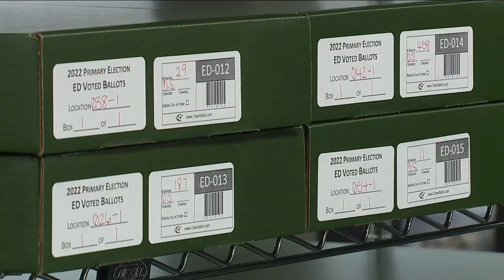Hillsborough County Public Schools millage referendum does not pass after recount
The Hillsborough County Canvassing Board certified the second unofficial election results after a recount. The millage referendum to support Hillsborough County Schools did not pass.